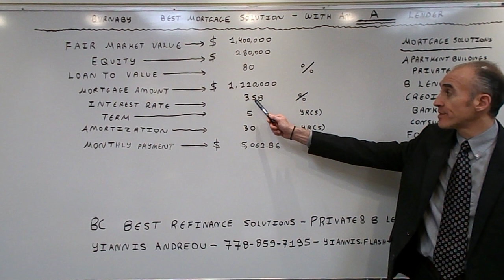Burnaby Best Mortgage Solution with an A Lender & a minor 0.50% Stress Test - Rate of 3.58%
The video focuses on terms available via an A Lender.  The minimum credit score is 680 and the maximum debt ratios allowed at 39% GDS & 44% TDS.   The application is qualified at the contract rate of 3.58% which increases borrowing power significantly.